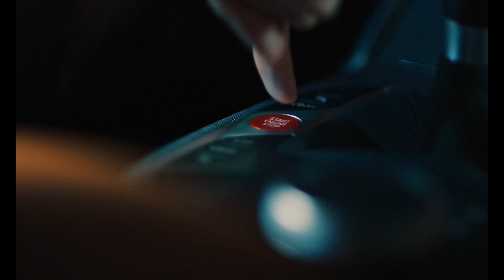The 2021 BMW M3 And M4 | Request Your Appointment Today At Flemington BMW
With limited availability don’t wait around, hurry in today and fall in love with these high powered four door sedans build for performance. or give us a call at . We are located on 216 US Highway 202, Flemington, NJ 08822.